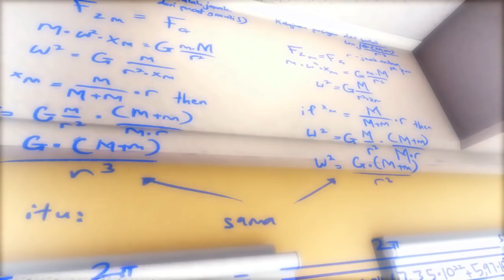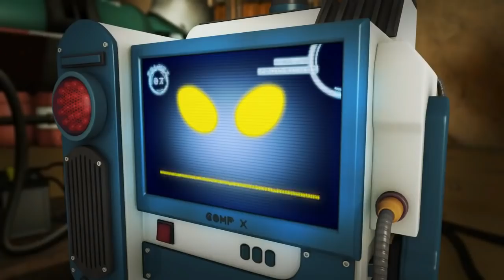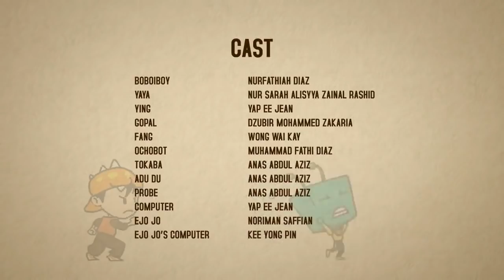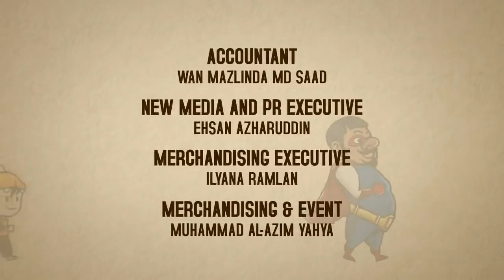BoboiBoy Episode 04 - Operation Cocoa! Season 03 Hindi Dubbed HD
BoBoiBoy is a Malaysian animated series produced by Animonsta Studios, centering on a boy who has elemental-based superpowers and the ability to separate into three. With his friends, Ying, Hannah (Yaya in the original Malay version), Gopal, and Fang, they fight to protect the earth from alien threats who aim to conquer the Earth in the hunt for cocoa beans.

The series is published in HDTV format and broadcasts on TV3 began on 13 March 2011, on Disney Channel Asia from 11 June 2011 and on NTV7 from 24 May 2014.